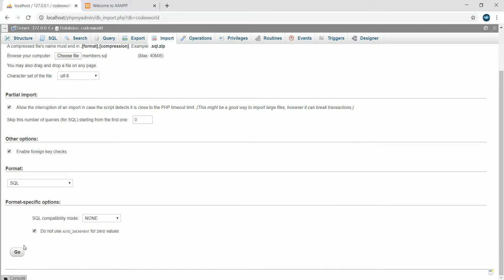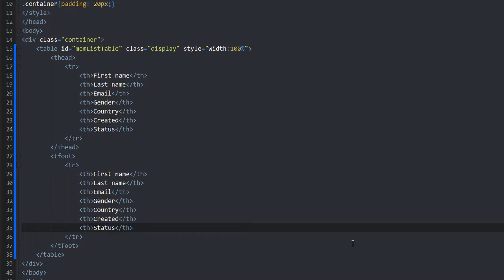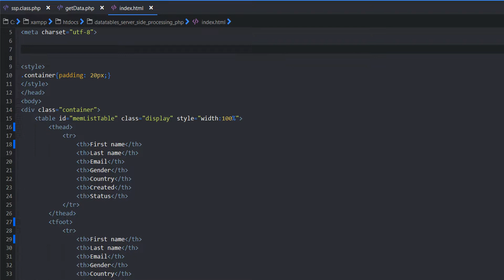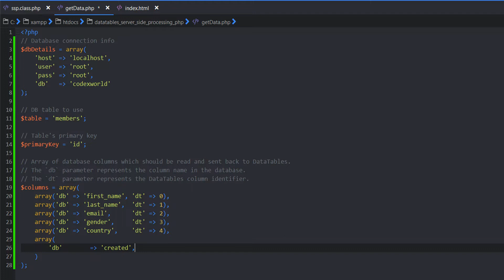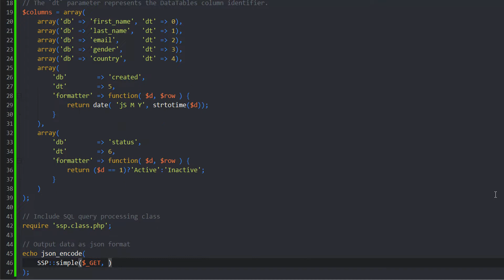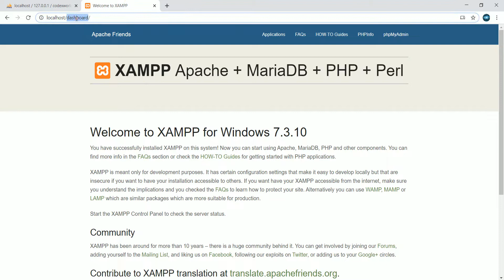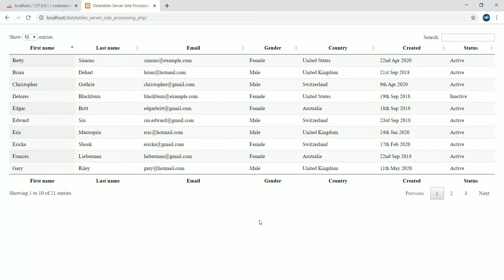DataTables Server side Processing with PHP and MySQL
Datatables server-side processing - Integrate DataTables jQuery plugin in the HTML table with PHP and MySQL. The example code to fetch data from the server using PHP and MySQL, and add search, filter, and pagination features.